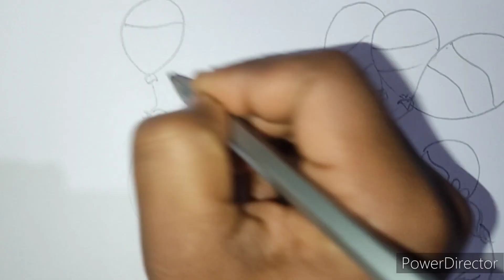২৬ শে জানুয়ারির ছবি আঁকা || how to draw Republic day drawing step by step || prajatantra Divas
Hi !
Welcome all of you this channel.

About this vedio:

This is a ২৬ শে জানুয়ারির  ছবি আঁকা || how to draw republic day drawing  step by step || prajatantra Divas

About this channel:

This is a Art channel.
National flag
জাতীয় পতাকা
# India

সহজে পতাকা আঁকা,পতাকা আঁকা,বাংলাদেশের পতাকা আঁকা,বাংলাদেশের জাতীয় পতাকা আঁকা,জাতীয় পতাকা আঁকার সঠিক মাপ কত,বাংলাদেশের জাতীয় পতাকা,জাতীয় পতাকার মাপ,জাতীয় পতাকা,জাতীয় পতাকা আঁকা শিখুন,সঠিক মাপে জাতীয় পতাকা আঁকা,জাতীয় পতাকা আঁকার সহজ নিয়ম,সঠিকভাবে পতাকা আঁকা,জাতীয় পতাকা আঁকার নিয়ম,জাতীয় পতাকা আঁকা,বাংলাদেশের জাতীয় পতাকা অংকন,সহজে বাংলাদেশের পতাকা আঁকা,বাংলাদেশের জাতীয় পতাকা আঁকবে,বাংলাদেশের জাতীয় পতাকা আঁকা,বাংলাদেশের পতাকা